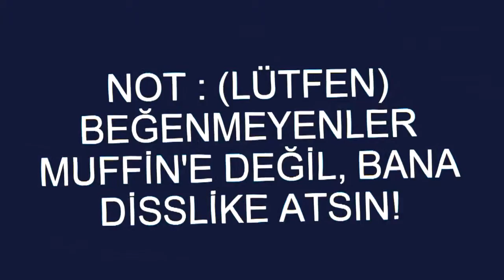PvP Montage - MuffinHD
slm